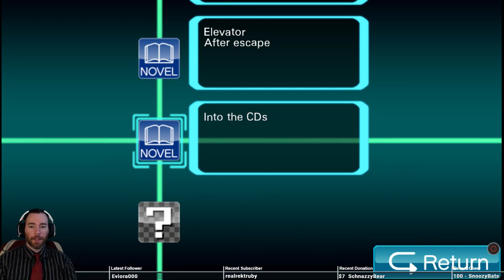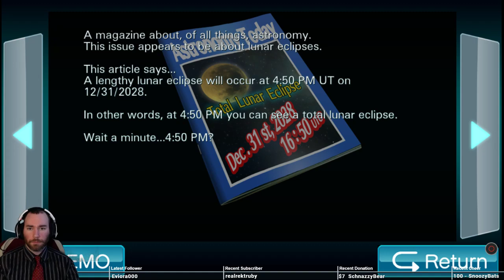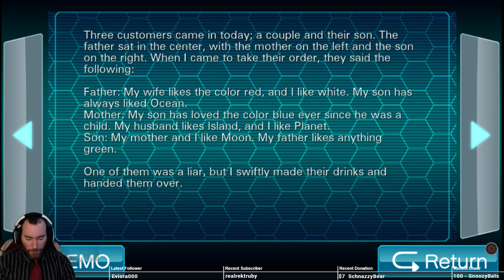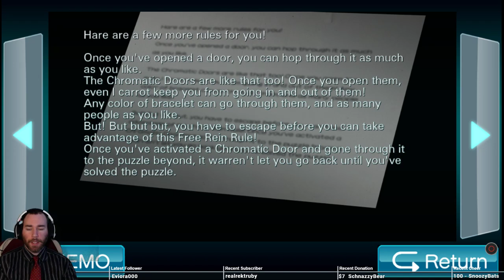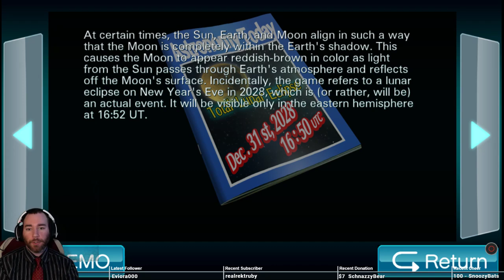SpifftasticMe Plays Zero Escape: Virtue's Last Reward Part 22